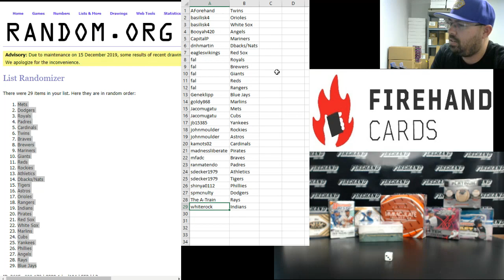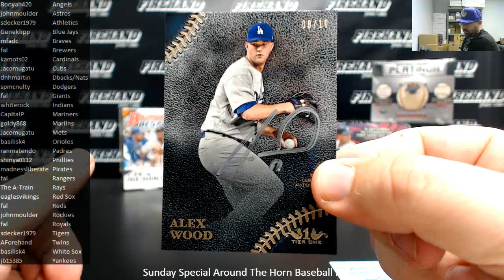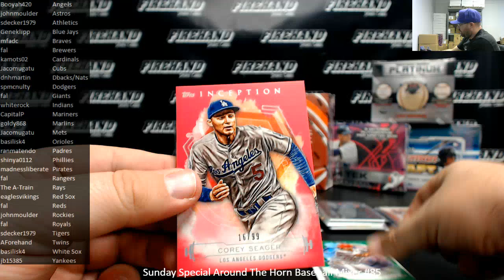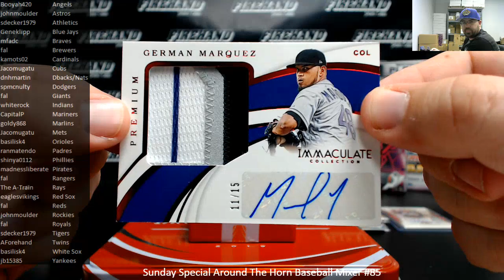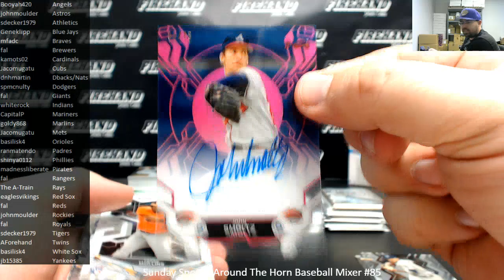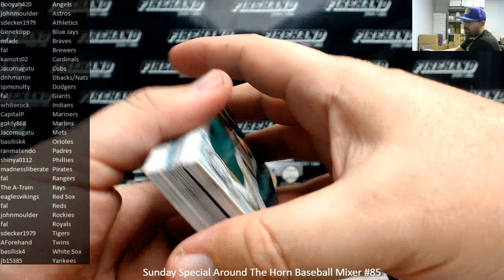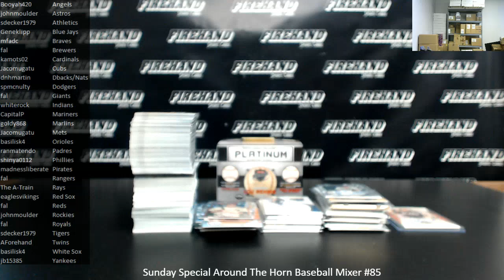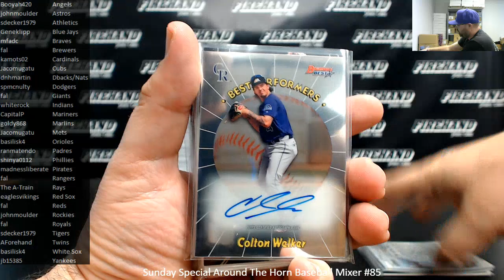12/15/2019 Sunday Special Around The Horn Baseball Mixer #85